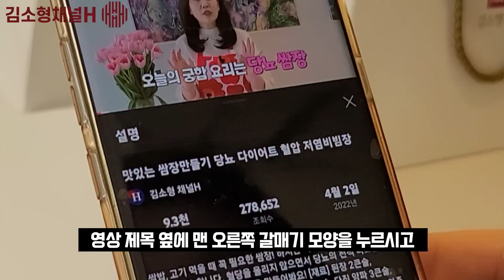목통증 기침 피로 호흡기 후유증 회복력 높이는 한방 약차 3대장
호흡기 후유증에 시달리는 분이라면 생활 속에서 적용해볼 수 있는 한방 약차로 건강을 관리해보세요. 내 몸을 좀 더 건강하게 가꾸고 회복력을 끌어올리는 건강 약차로 후유증을 날려버리시기 바랍니다!

*[김소형 채널H 구독 감사 EVENT! 1천명 당첨 행운!]*
김소형 채널H를 사랑해주시는 많은 분들께 감사드리는 마음으로 이벤트를 준비했습니다!!
1,000명 추첨 예정이니 많은 관심 부탁드립니다!
구독 꾹! + 댓글 작성!

▶참여방법
1) 김소형 채널H를 구독한다.
2) 6월 13일~7월 11일까지 올라오는 신규 영상 16개 아무 곳에나 댓글을 작성한다(16개 영상중 하나에만 작성하면 됩니다)

▶이벤트 기간 : 2022년 6월 13일~7월 11일(11일 자정까지 작성된 댓글)
▶당첨자 발표 : 2022년 7월 28일 / 당첨자 발표 영상 더보기란, 커뮤니티 탭 공지

▶이벤트 경품 총 1,000명!
김소형 육합효소  300명
김소형 본초 로열세럼 미스트   300명
혈석압봉 200명
김소형 올초식   90명
프리미엄 김소형 쌍화차  50명
김소형의 수제 생강고   50명
건강혁명(서적) - 지은이 김소형   10명

[김소형 채널H 채용 공지]
김소형 채널H가 더 나아가기 위해 직원을 채용합니다.
각 관련분야의 능력 있고 열정 가득한 분들의 많은 지원 부탁드립니다.

5) 쇼핑몰 기획, 운영 및 SNS 기반 상품유통 경력자
7) 유튜브 채널H 운영, 상품기획, 마케팅, 유통 총괄 임원